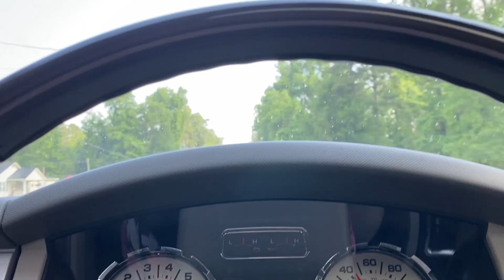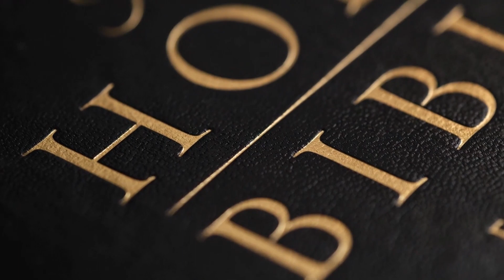An Open Letter to the Church in Response to Maddie Zahm's "It Was Me"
Today I address Maddie Zahm's recent songs, "It Was Me" and "You Might Not Like Her". These songs are so reflective of church hurt today. While the Church may not agree with others on everything, we aren't called to judge but love.

Links to the Bible study tools, resources and supplies:
Wooden Verse Memorization box
My round desk organizer for pen storage
The New Ungers Bible Dictionary